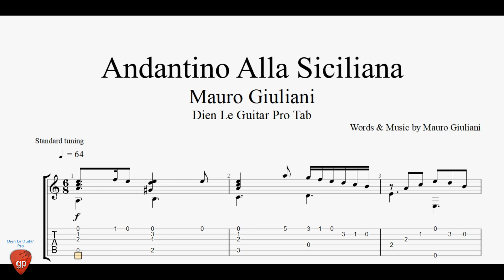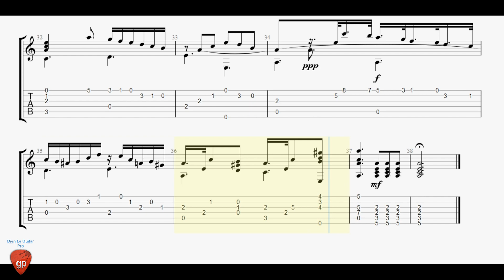Andantino Alla Siciliana - Guitar Tab